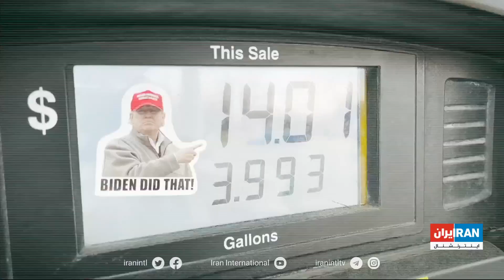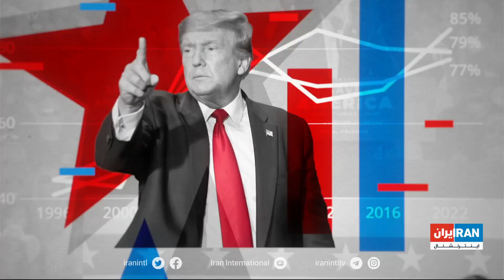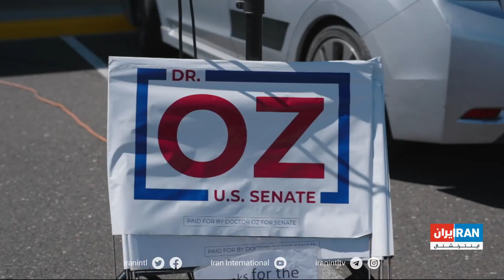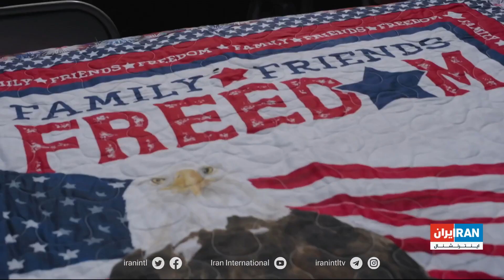نبردگاه: انتخابات میان‌دوره‌ای آمریکا - تاثیر دونالد ترامپ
دونالد ترامپ بار دیگر در صحنه‌ی سیاسی آمریکا حاضر شده است؛ این‌بار برای حمایت از نامزدهای انتخابات کنگره. آیا حمایت‌های او به حزب جمهوری‌خواه کمک خواهد کرد یا باعث دودستگی بیشتر خواهد شد. در دومین قسمت مجموعه نبردگاه به بررسی این موضوع می‌پردازیم.